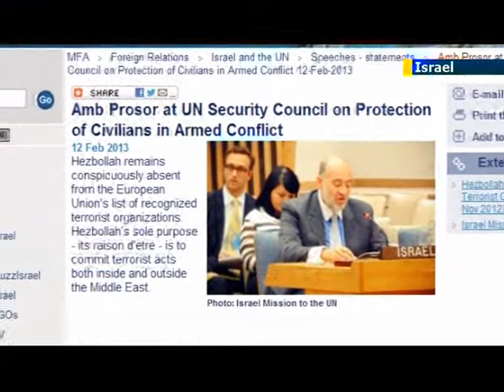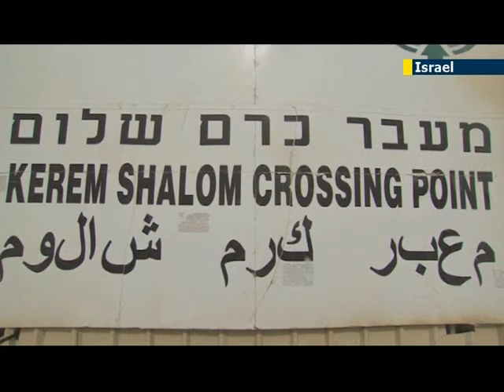Israel's UN Ambassador Proser: Security Council must condemn renewed Gaza rocket fire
Israel's ambassador to the United Nations called on the Security Council to condemn the firing of a rocket from the Gaza Strip at the coastal city of Ashkelon, which ended more than three months of relative peace in the volatile region.